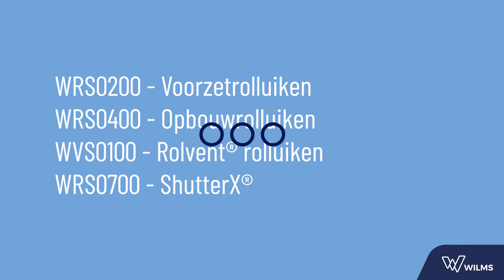Wilms instructievideo: SELVE SEE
Schaduwmeester Gert begeleidt je door de afregeling van de SELVE SEE motor.